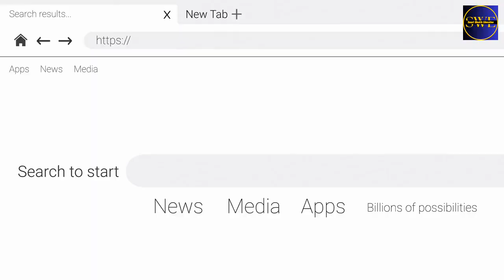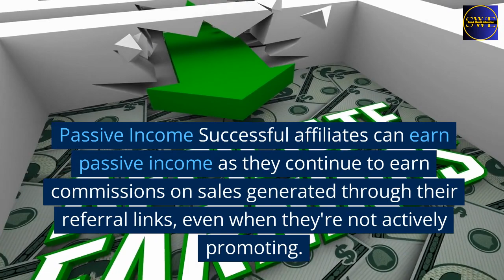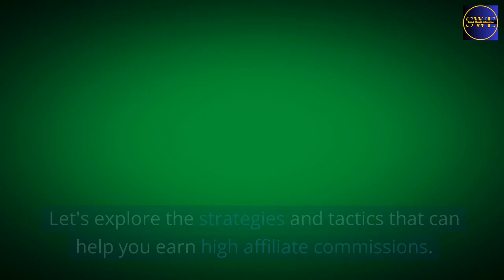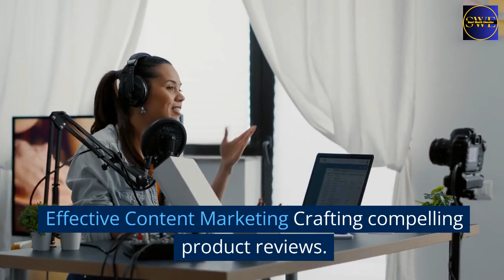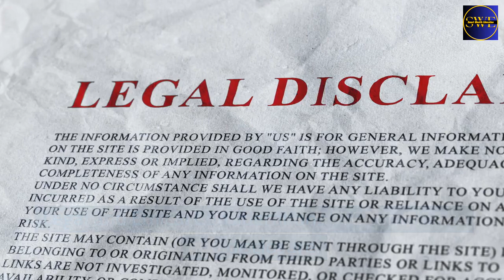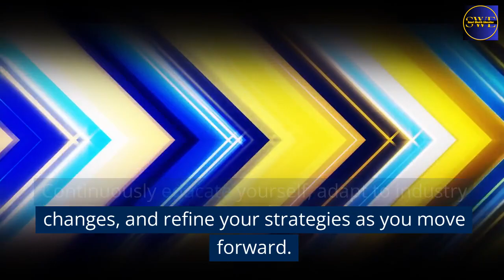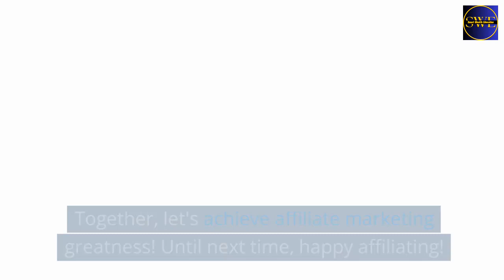🤑💡Affiliate Marketing Tips Tricks🔑affiliatemarketing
Learn AffiliateMarketingTipsTricks in this video. Unlock the ultimate affiliate marketing tips and tricks!
In this comprehensive guide, we reveal the insider strategies that successful affiliates use to maximize their earnings. Whether you're just starting or want to take your affiliate game to the next level, these tips are your key to success.

Don't miss out on these proven tactics that can supercharge your affiliatemarketing journey. Watch now and level up your affiliate marketing game! 💼💡💰📈

Overall, affiliate marketing is a win-win for both affiliates and businesses, as it offers a cost-effective way to promote products or services while providing affiliates with opportunities to earnincome and businesses with access to a broader audience and increased sales.

✅Get Free Access To Start Online Entrepreneur Certification Course For FREE